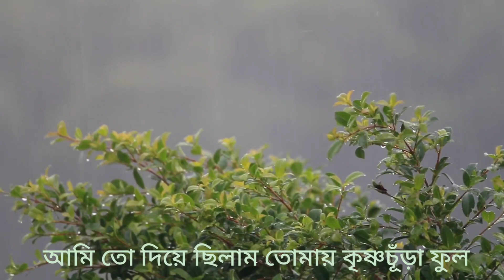Epitaph | Aurthohin but it's raining at 2PM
Cover made by @RafinaTabassum

শিরোনামঃ এপিটাফ
কন্ঠঃ সুমন
কথাঃ সুমন
ব্যান্ডঃ অর্থহীন
অ্যালবামঃ স্বপ্নচূড়া

epitaph aurthohin lofi